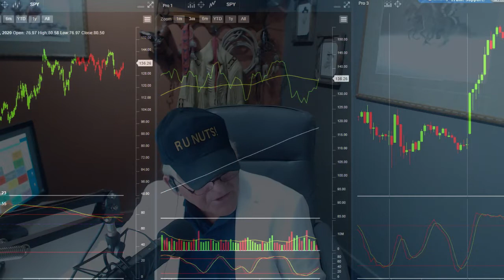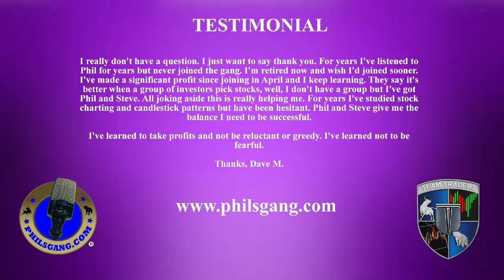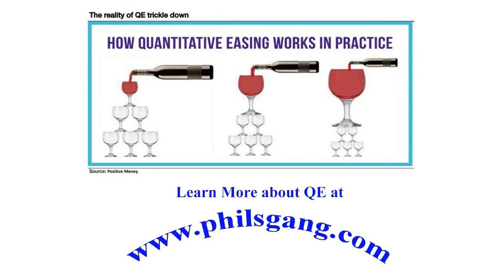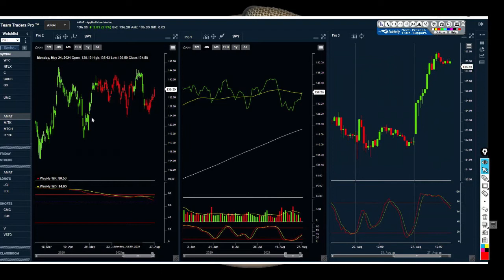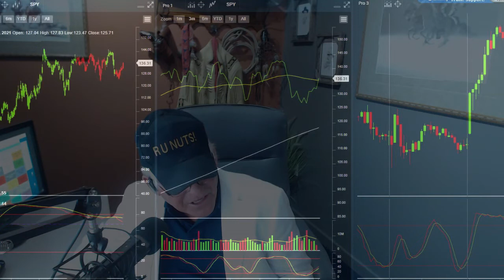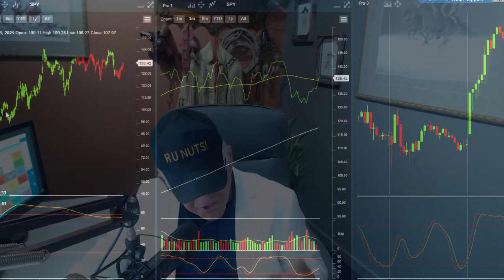The Phil's Gang Radio Show 082721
Phil's Gang LIVE Radio Show with Phil Grande.

PHILSGANG.com is an internet company that provides stock market investing
 education information in financial markets. PHILSGANG.com

 members are taught with core essential strategies when it comes to investing
 by using stock charts.

PHILSGANG.com
877-600-GANG (4264)